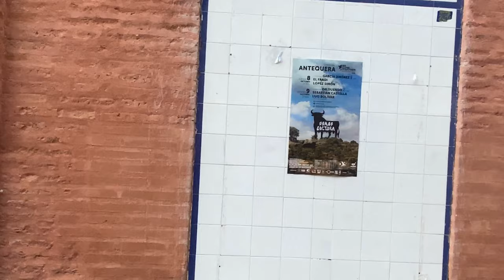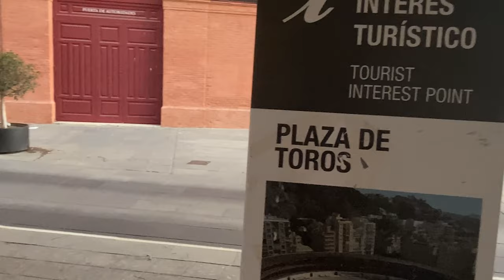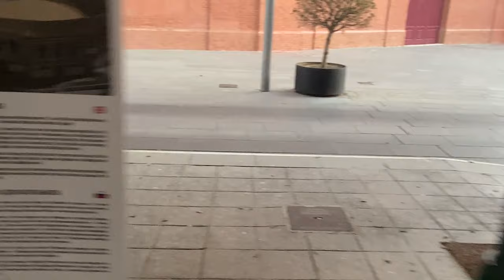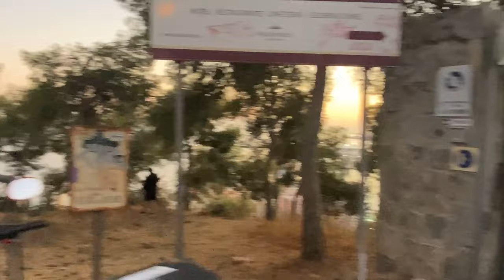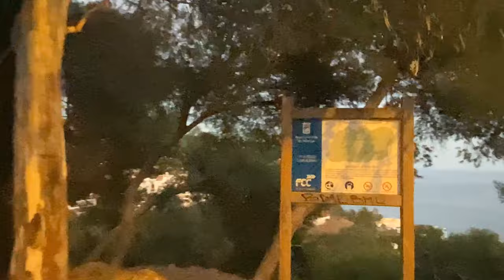[4K] Málaga - Gibralfaro Walking Tour Málaga Spain 2020 Autumn - Otoño - Plaza de Toros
Hello Walkers!

This is a Walking Tour video from la Plaza de Toros (bull fighting place) in the neighbourhood of La Malagueta in Málaga.

In this area you can find the gran hotel malaga and the Plaza de Toros of Málaga

During the video you can climb with me the hill to Gibralfaro's Castle and Alcazaba.

On the top of the viewpoint there are one of the best views of Málaga city centre. I really recommend you to visit it if you have the time.

If for some reasons you are not able to walk this route you could also go to the viewpoint by bus , there is also another touristic bus you can take